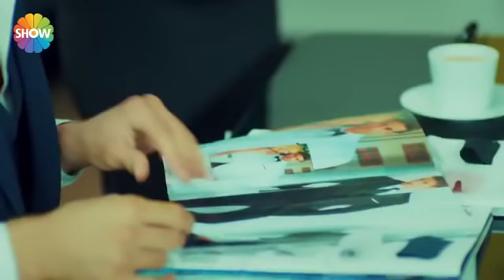Aşk Laftan Anlamaz - Amor Sin Palabras 10 - 6 en español